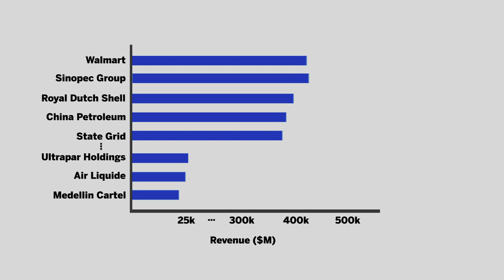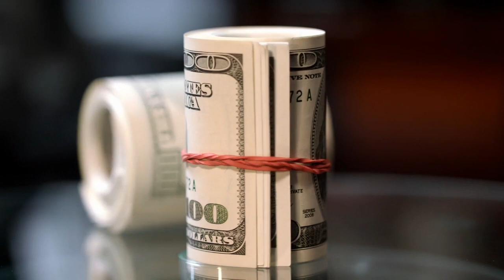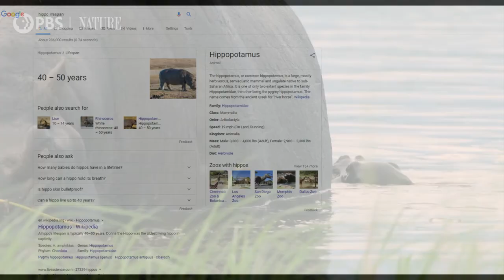Invasive Species: How Pablo Escobar's Hippos are RAVAGING Colombia (Even Today)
In the early 1980’s Pablo Escobar, the richest criminal in the world, imported four hippos to Colombia in South America, and today, this invasive species is ravaging the country.

Escobar loved animals and decided to take one of his mansions East of Medellin and create the largest private zoo on the planet. He imported animals from across the world, but his favorite was a group of hippos he smuggled in from the states

After his death, the hippos were released into the swamps surrounding his mansion, and from there they've multiplied. Today, they pose a huge problem to Colombia as they struggle to deal with this invasive species.

We'll talk about the destruction the hippos cause to the Colombian ecosystem and the many plans government officials have come up with to deal with the hippos, covering everything from hunting them to developing hippo birth control.